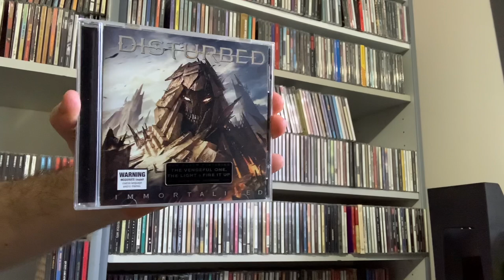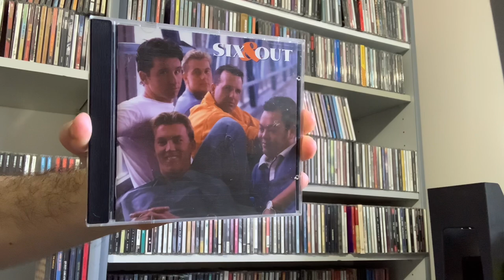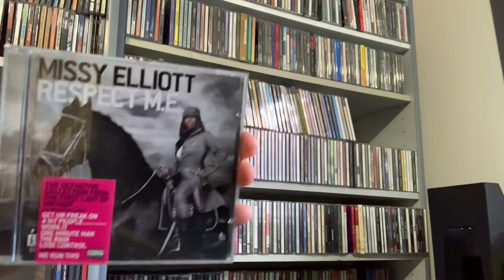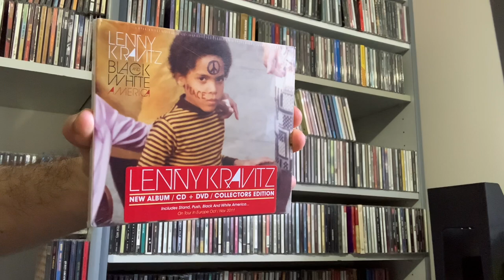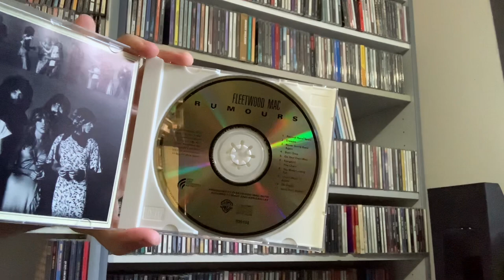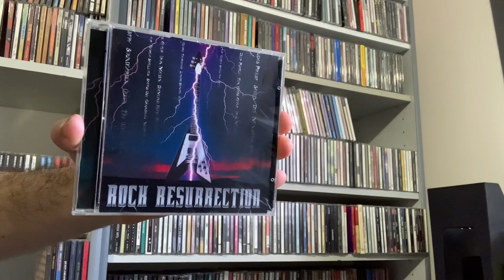CD Finds #29 - 40 CDs, 2 Music DVDs, 1 cassette